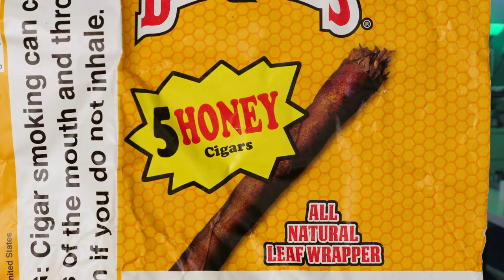I Am Groot Trailer [UK Reaction]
Hello, my babies! Welcome back to the channel! I'm your host Luca and in today's video, we're going to be reactingto the marvelstudios - I Am Groot Teaser Trailer

-  Luca x